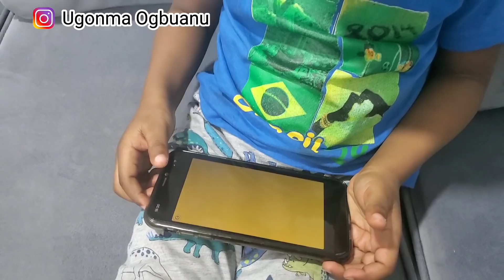Uk Vlog: Hubby braided my hair, Life of a Mum, Healthcare Assistant & a Content Creator. | RAW VLOG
Hello beautiful people, how are you all doing. It's a new vlog " Uk Vlog: Hubby braided my hair, Life of a Mum, Healthcare Assistant & a Content Creator. | RAW VLOG". Just as the title, is the type of Vlog you will love, enjoy 😉 😊

All Socials: Ugonma Ogbuanu

Other playlists you will love🤗